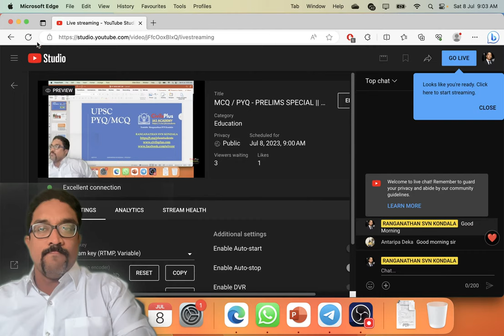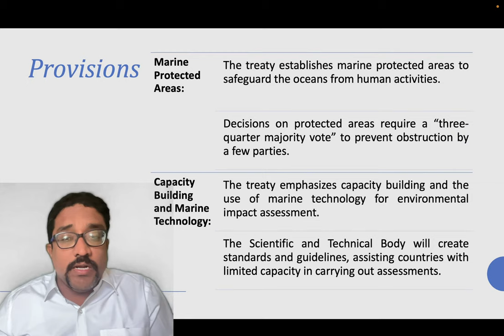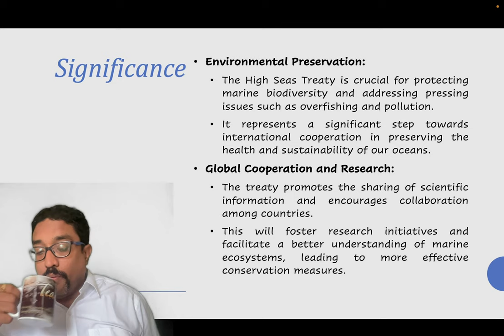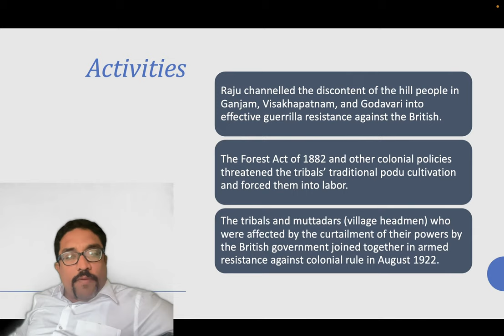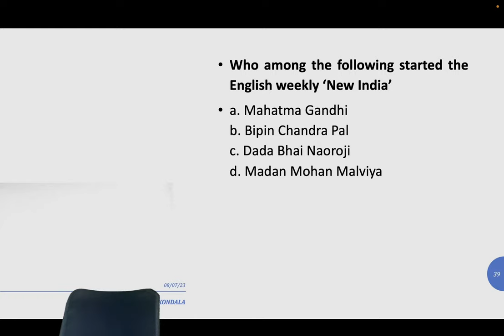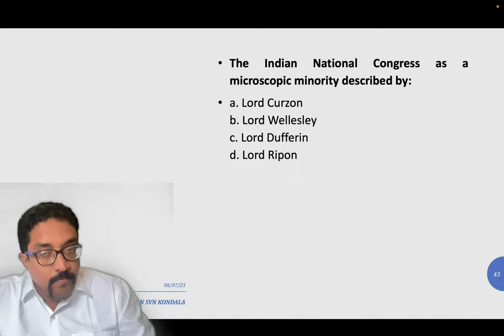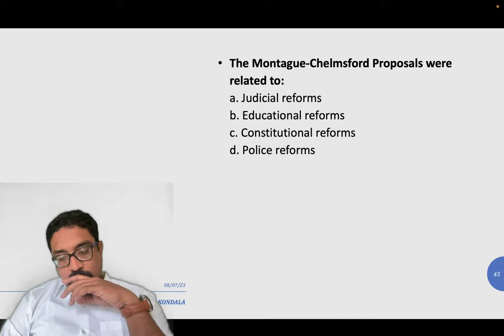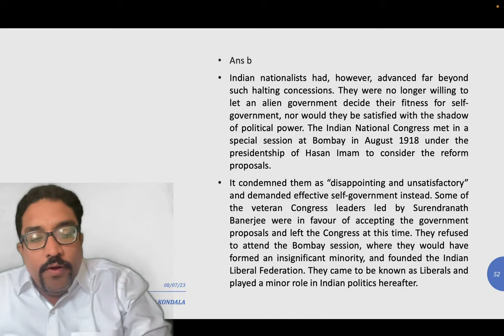MCQ / PYQ - PRELIMS SPECIAL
LIVE CLASS of PYQ / MCQ FOR prelims